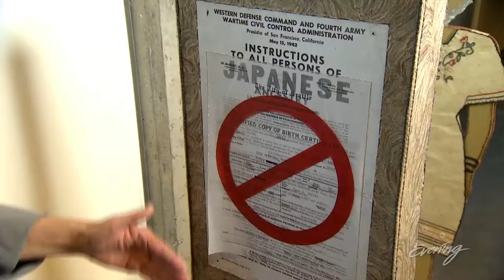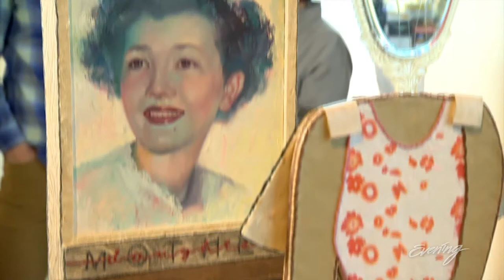ART THAT IMPACTS by Michael King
Artist Jan Hopkins didn't even know she was Japanese until she was nine years old. Now she and her husband remember one of America's darkest chapters through their art.